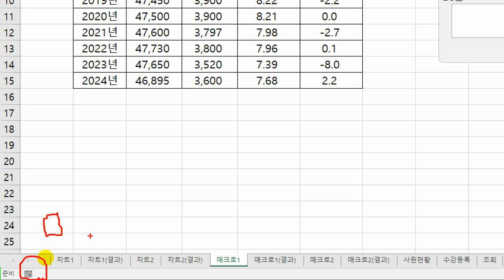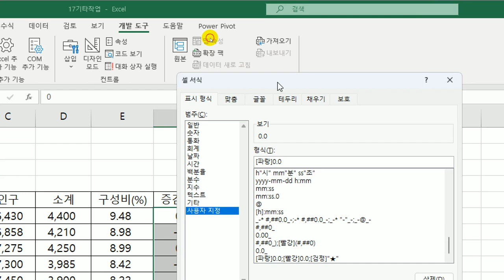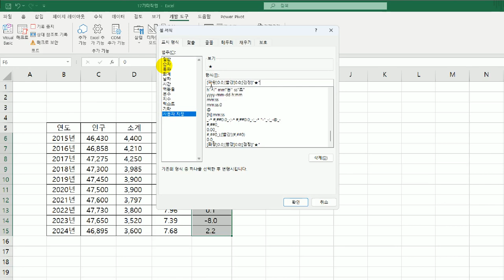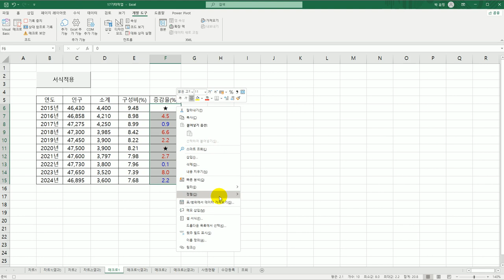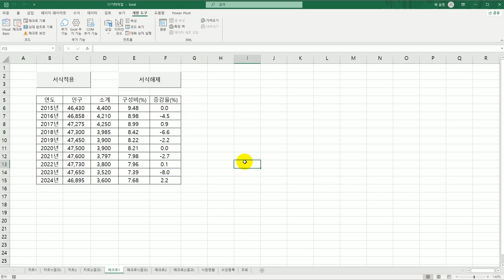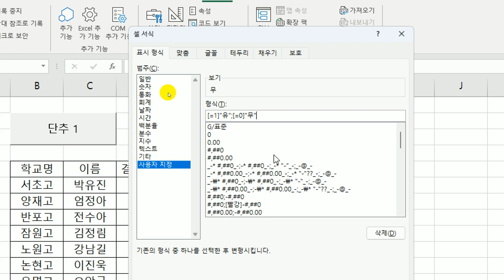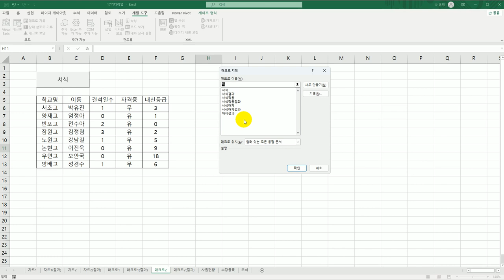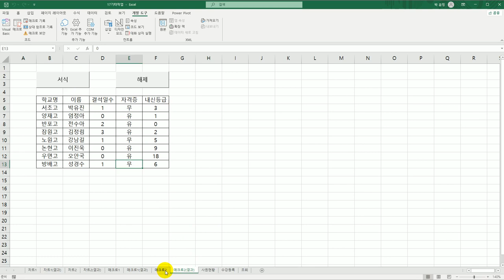[컴활1급실기] 0129 매크로(엑셀)